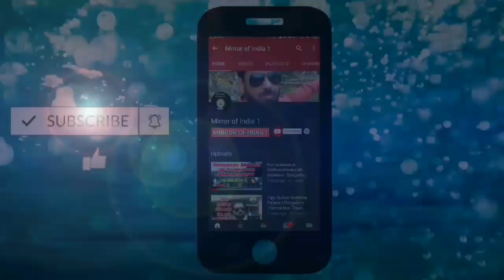|| Beautiful Dussehra Festival || Navratri || Bangalore 2019 || Mirror of India 1 ||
Mirror of India 1

Dussehra Festival Navratri

Vijayadashami is observed for different reasons and celebrated differently in various parts of South Asia.[6][1][7][3] In the southern, eastern, northeastern, and some northern states of India, Vijayadashami marks the end of Durga Puja, remembering goddess Durga's victory over the buffalo demon Mahishasura to restore and protect dharma.[3][8] In the northern, central and western states, the festival is synonymously called Dussehra (also spelled Dasara, Dashahara). In these regions, it marks the end of "Ramlila" and remembers God Rama's victory over the Ravan. On the very same occasion, Arjuna alone decimated more than 100,000 soldiers and defeated all Kuru warriors including Bhishma, Drona, Ashwatthama, Karna and Kripa, a significant example of victory of good (Dharma) over evil (Adharma). Alternatively, it marks a reverence for one of the aspects of goddess Devi, such as Durga or Saraswati.[1][4][5]

Vijayadashami celebrations include processions to a river or ocean front that involve carrying clay statues of Durga, Lakshmi, Saraswati, Ganesha and Kartikeya, accompanied by music and chants, after which the images are immersed in the water for dissolution and farewell. Elsewhere, on Dasara, towering effigies of Ravan, symbolizing evil, are burnt with fireworks, marking evil's destruction. The festival also starts the preparations for Diwali, the important festival of lights, which is celebrated twenty days after Vijayadashami.[9][10][1]